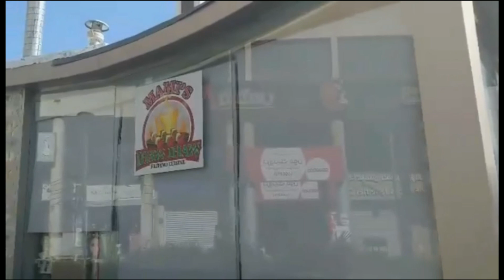maganda pasayalan sa kuwait old souk salmiya